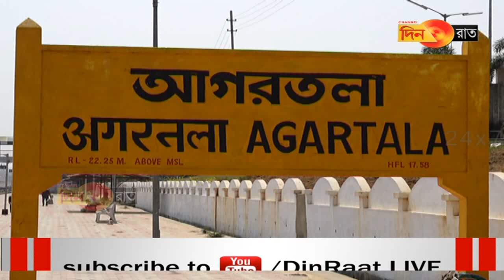রেল অবরোধ আসামে, ভুগছে আগরতলা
আর দেখতে থাকুন চ্যানল দিনরাত। সজাগ দিন সজাগ রাত।
আমাদের হোয়াটসঅ্যাপ' নম্বর ৭৬২৮৯১৬৯৮১, এই নম্বরে আমাদের খবর পাঠান। যেকোন ভিডিও, ছবি এবং তাঁর সঙ্গে